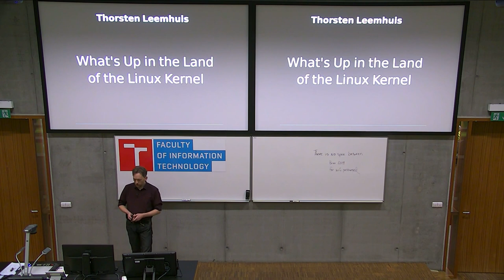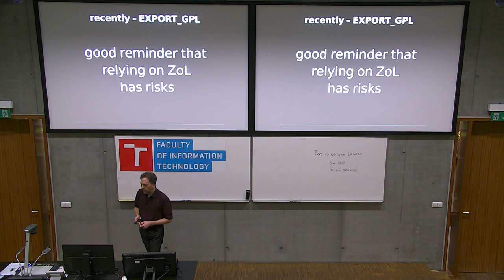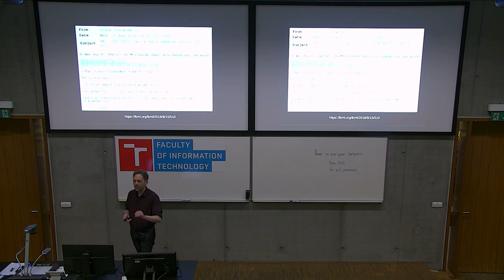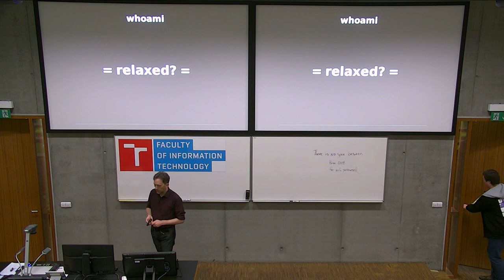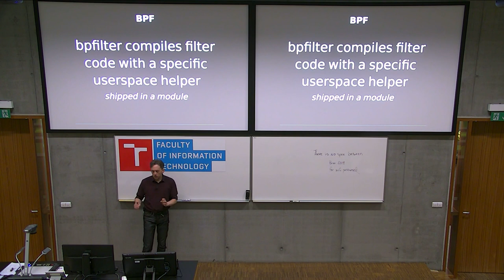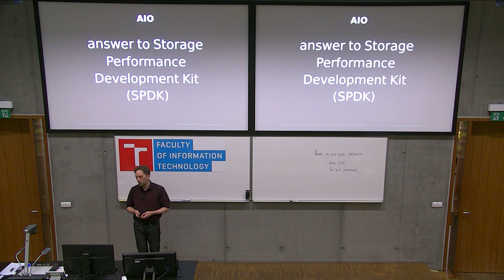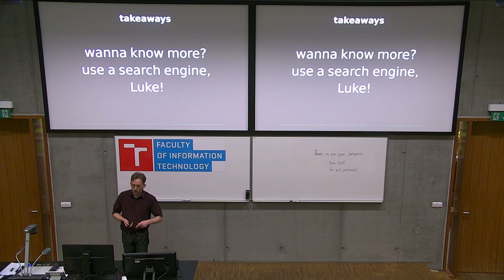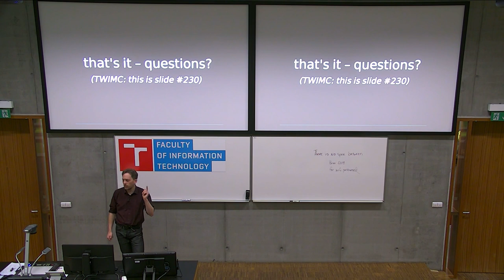What's up in Linux-Kernel land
Presentation name: What's up in Linux-Kernel land
Speaker: Thorsten Leemhuis
Description:  This talk gives an overview of recent and current developments in the Linux kernel; it will discuss what major changes the latest kernel versions brought, what the next version will bring, and what the Linux developers are working on for future releases. In that scope the presentation will also discuss changes in software close to the kernel; that for example includes Mesa, as its 3D drivers and work hand in hand with the graphics drivers in the Linux kernel.